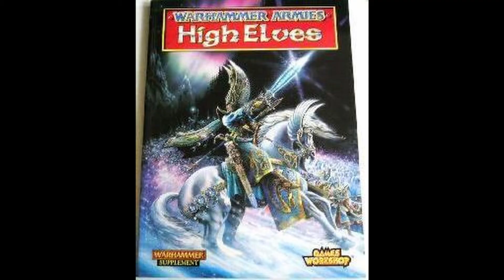Welcome to It's (Current Year)!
Just a quick channel introduction that touches on my background as a Warhammer Fantasy enthusiast, my now decades-spanning interest in the hobby aspect of the game and a brief overview of what to expect on the channel.

I hope you will stick around for the ride.

Far Horizons - TESV:Skyrim Soundtrack - Jeremy Soule